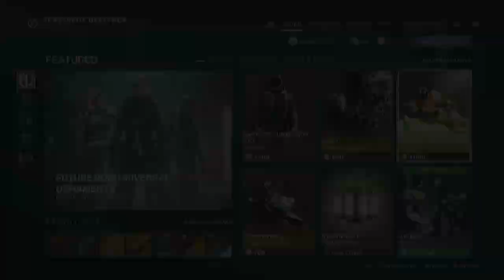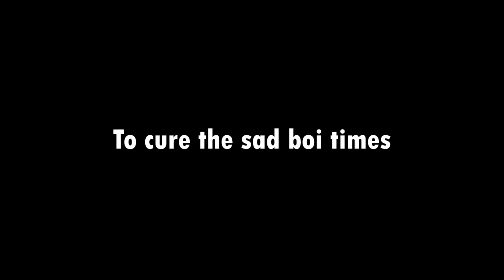LightFail and Other Contrivances | Destiny 2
Well. Here it is, Lightfall the second to last expansion in Destiny's Light and Dark saga... and boy was it mid af. The story was about average for destiny standards, but everything else has been great. Root of Nightmares is fun, Strand is peak Destiny content. The exotics were perfect till bungie nerfed them for being too much fun to play. I can understand why this expansion failed to delivery given that it was put together within a year out of the blue because they wanted to delay Final Shape till the 10th anniversary of Destiny's launch, But damn they really dropped the ball hard after the GOAT that is Witch Queen.

Oh well, this is normal for the destiny experience anyway. On wards to the next season and so forth. This Video is a collection of my playthroughs of the Lightfall Campaign and Season of defiance with some extra clips I picked up on the way. Enjoy. ✌️

I have an idea for a Let's Talk video for Destiny, that'll be coming soon.

Like & Sub? It's Free!
Timestamps:
Intro: 0:00
Lightfall: 0:28
Season of Defiance: 7:05
Thoughts on The Expansion: 11:21
Ending: 14:20